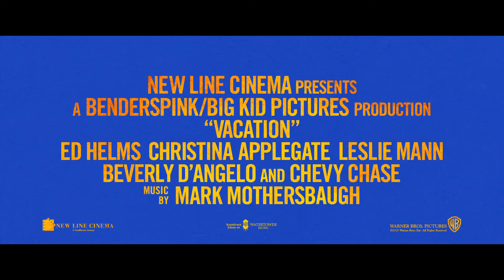Ed Helms and Christina Apple Present the New Vacation Trailer!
Ed Helms and Christina Apple invite Harkins fans to watch the brand new Vacation trailer!